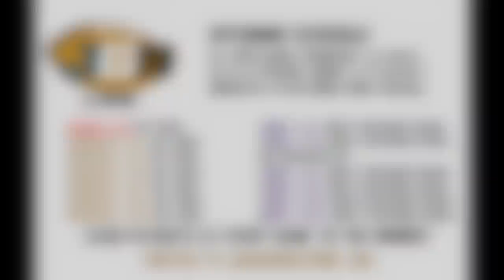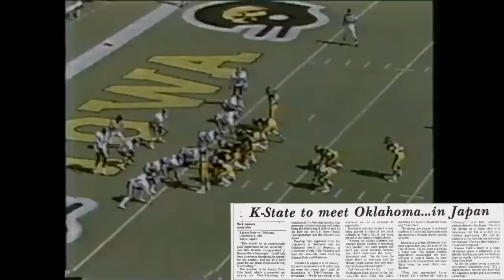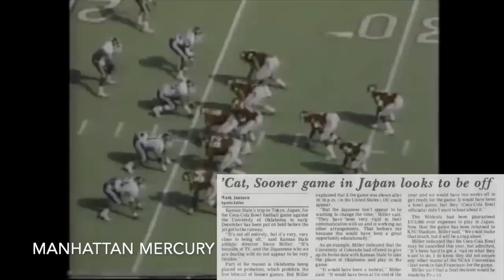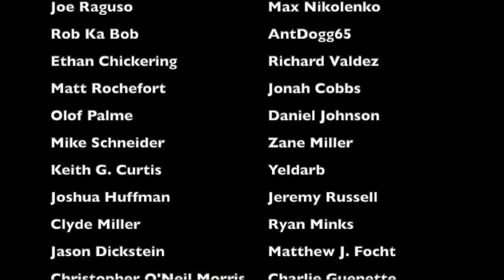The BIZARRE DRAMA Between Kansas State and Japan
In 1989, the Coca Cola Classic, a college football regular season game held at the Tokyo Dome in Japan, was supposed to take place between the Oklahoma Sooners and the Kansas State Wildcats. But with Kansas State geared up and ready to go play in the game, the game organizers told Kansas State to shove it. And to say that Kansas State was furious about this would be an understatement